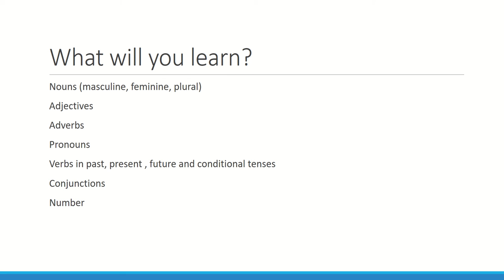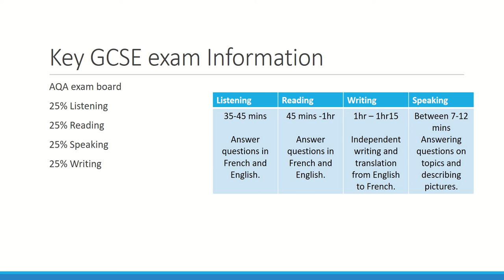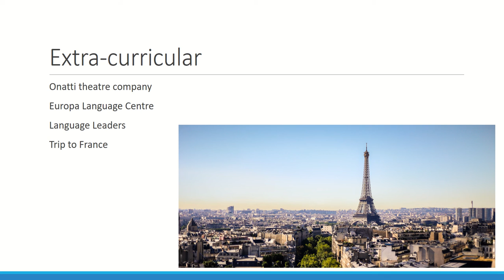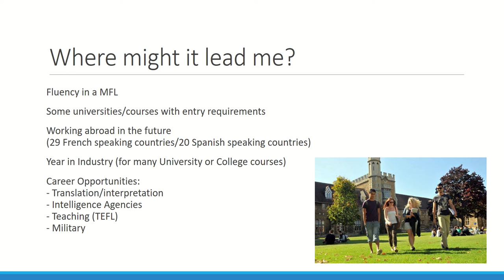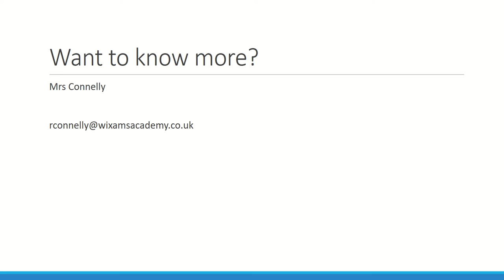Options Assembly French